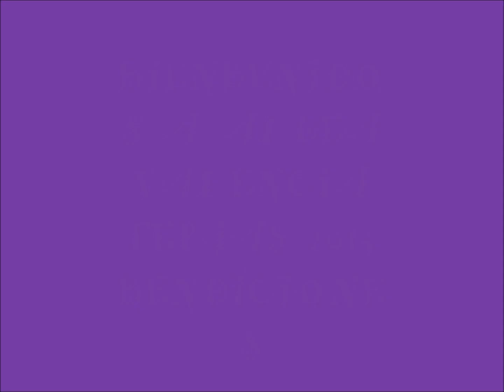feria de aldea valencia san luis jilotepeque jalapa 2013